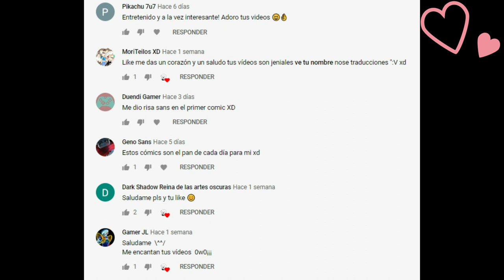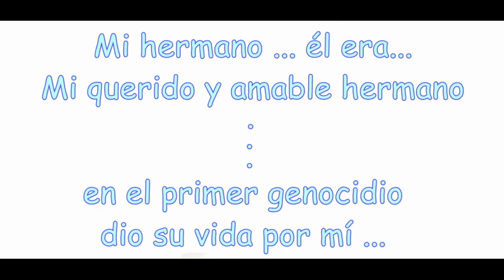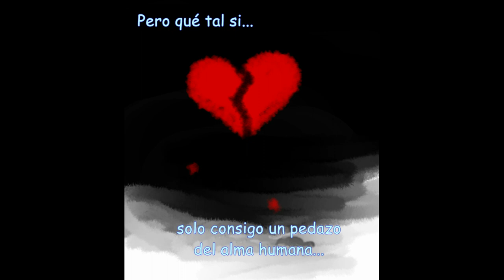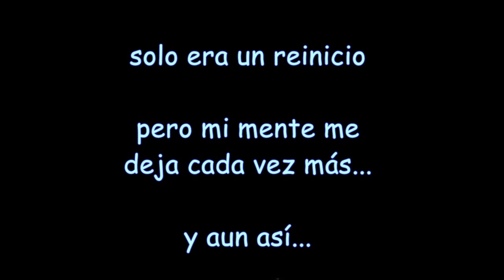Mi Querido Hermano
Todos los créditos a Nosotros solo nos encargamos de traducirlo ^^
musica...
Todd Helder & Guy Arthur feat. TITUS - Closer

Fontcest
Swapcest
Yandere sans
Blueberry
Strech
SwapPapyrus
SwapSans
SwapChara